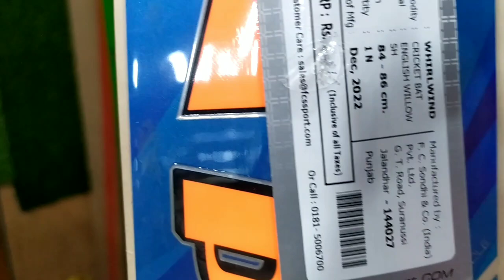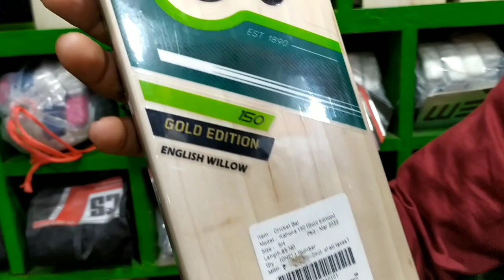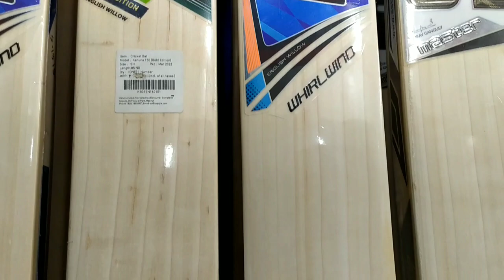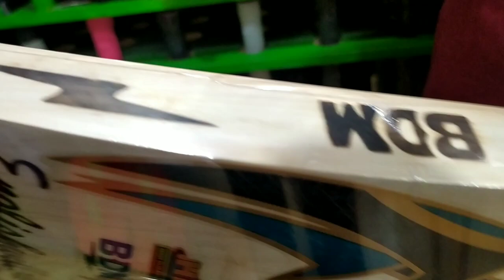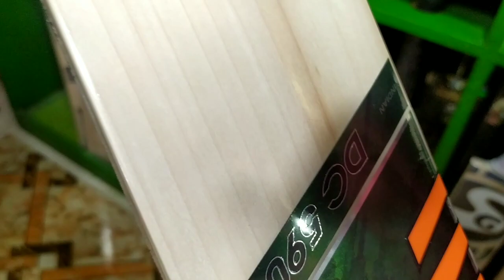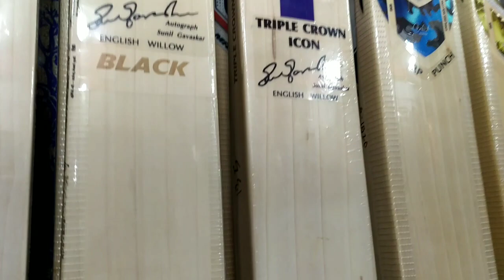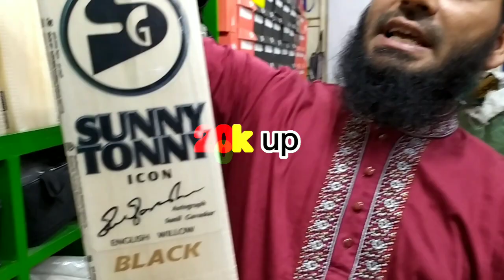New bats are available at 'AB Sports'. ভালো মানের এবং নতুন ক্রিকেট ব্যাট কিনুন।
AB sports, shop number #35, 2nd floor capital tower shopping complex Mirpur(1)  Dhaka 1216